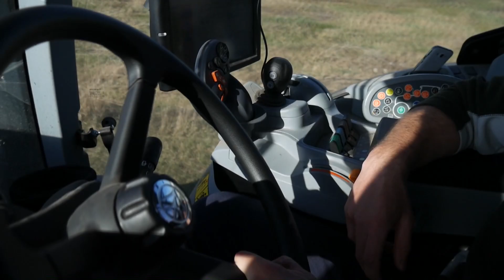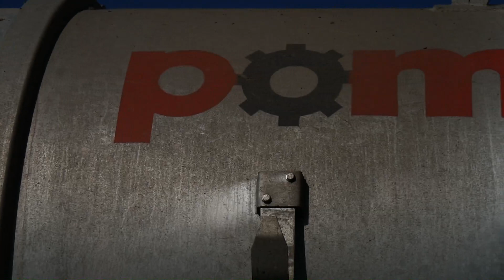Gnojowica 2022! New Holland T7.190 & Pomot Chojna 16tys litrów.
Witam

●Dziś film z gnojowicy w nowym Gospodarstwie . Niedługo kolejne produkcje. Dziękuje za możliwość nagrania filmu Pozdroo.

●Sprzęt:
★LUMIX G7 + obiektyw 14-140
★ Velbon 438